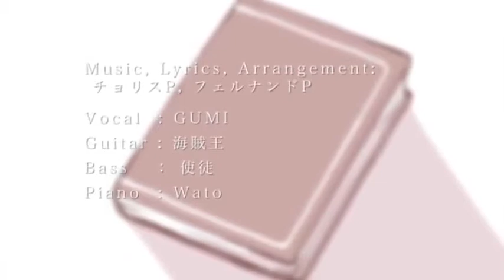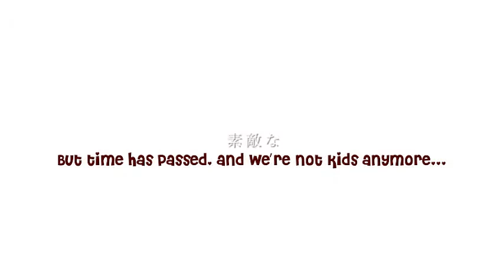(HoneyWorks) Hatsukoi no Ehon Seiyuu Ver. (English Subtitles)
Translation of the Title: "A Picture Book of Your First Love"